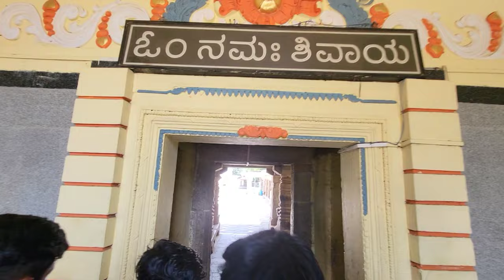Bijapur To Kudalasangama Temple Vlog No 27./Karnataka.Bijapur Vlogs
1)Muzamil
2)Sagar
3)Nadim
4)Jahangir
5)Jyoti

Credit -
Song - SANAI
Channel -ANXMMUS MUSIC

                       bijapur artist vlogs